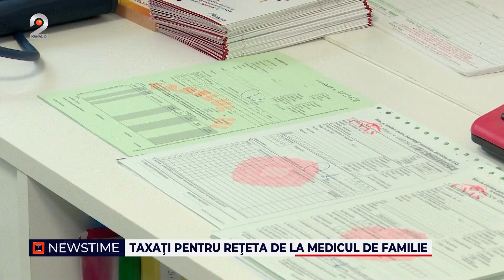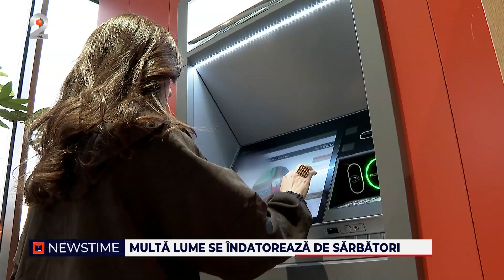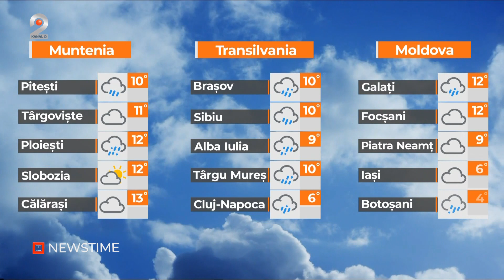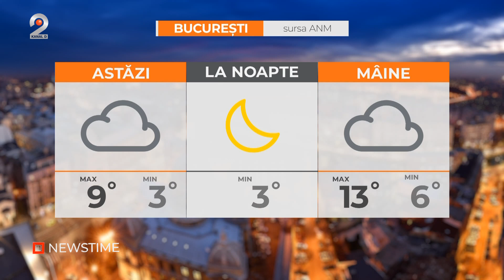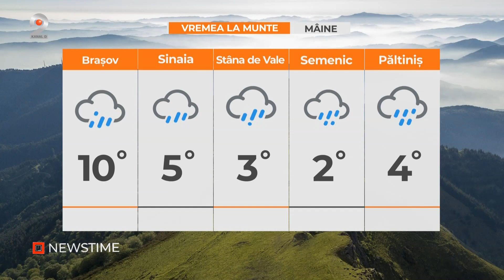NEWSTIME (13.12.2023) - Calatoriile cu trenul, scumpite peste noapte!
00:00 – Intro
00:04 - Un afacerist a sfarsit intr-un mod socant din cauza maniei propriului fiu.
02:25 - Un banal control in trafic organizat aseara in Slatina s-a terminat cu o tragedie. Un individ a incercat sa inghita o punga de plastic in care se aflau droguri.
03:48 - La cateva luni de cand Alexandra, tanara de 26 de ani a murit ignorata de medici, spitalul judetean din Botosani este in centrul unui nou scandal.
05:07 - Biletul de tren s-a scumpit peste noapte.
07:17 - Bugetul pentru anul 2024 a prins contur.
08:54 - Vizita la medicii de familie ar urma sa fie contra cost in viitorul apropiat, chiar si pentru o simpla reteta.
11:51 - Sacul mosului se umple pe datorie. In luna decembrie se dau cele mai multe credite.
13:44 - Plajele din nordul litoralului sunt puternic afectate de furtunile violente din ultimele saptamani.
14:57 – Cei care nu au timp sau nu sunt foarte priceputi in bucatarie vor manca de Craciun bunatati pregatite de profesionisti.
15:30 - Romanii care vor sa petreaca un Craciun traditional sunt asteptati in Marginimea Sibiului.
18:24 – METEO

📢 Urmareste noutatile Kanal D2 si pe Social Media 📢